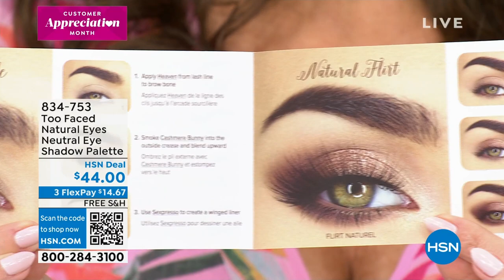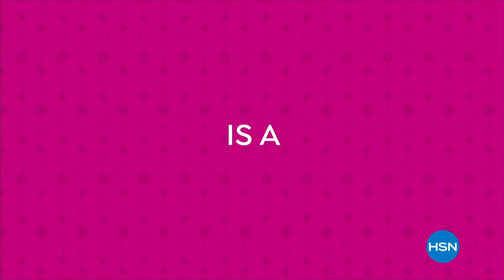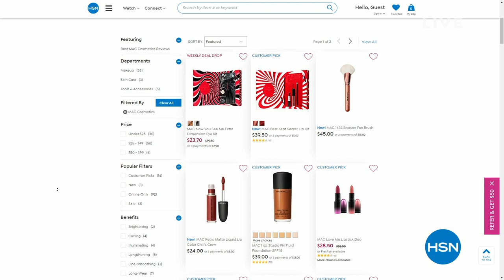HSN | Wake Up Beautiful with Valerie 04.19.2023 - 10 AM